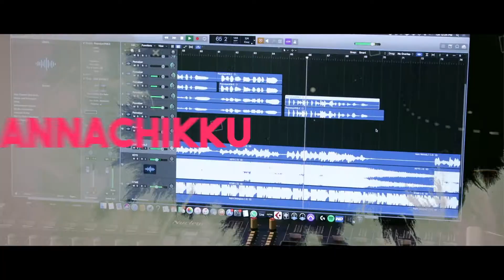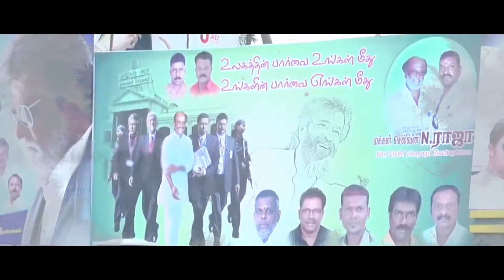VA THALAIVA VA | SUPERSTAR RAJINIKANTH SONG |SARANPRAKASH MUSICAL |AHMED | POOVAIYAR | AlBUM SONG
VA THALAIVA VA SUPERSTAR RAJINIKANTH SONG#SARANPRAKASH MUSICAL#AHMED#POOVAIYAR
DIRECTOR:AHMED
SINGER:VIJAY TV POOVAIYAR
LYRICS:AHMED
EDITOR:VIGNESH
RECORDING ENG:RAJESH KANNAN
CONDUCTING :PRIYA MALIK
MIX MASTER :MUJEEP STUDIO
RECORDING STUDIO :OFF BEAT STUDIO
PRODUCED BY AHMED